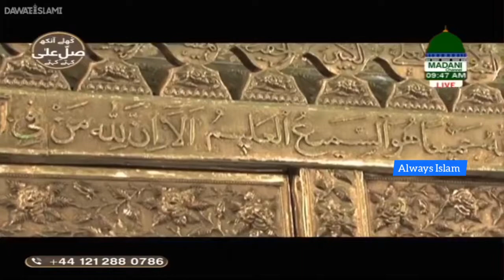منقبت غوث اعظم || قاری خلیل عطاری